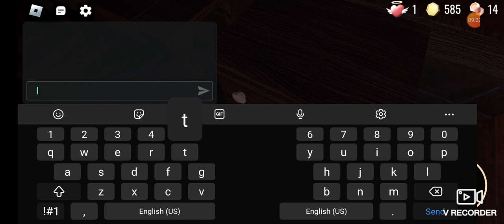day 1 without fig